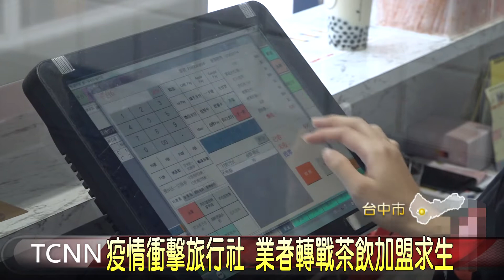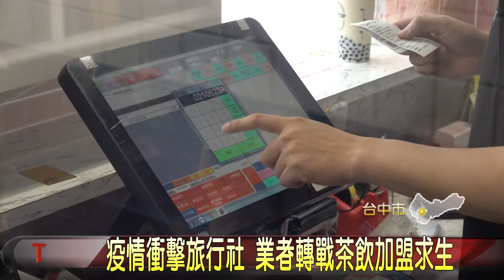疫情衝擊旅行社 業者轉戰茶飲加盟求生-大台中新聞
疫情衝擊觀光產業，不少中小旅行社業者撐不下，紛紛改行求生，像是來自嘉義的詹慧宜，和先生經營旅行社，原本國外線一年的營業額有6千多萬元，但是疫情一來，全都歸零，因為看好飲料外送市場成長，於是選擇加盟轉戰茶飲業，先度過這波疫情衝擊。